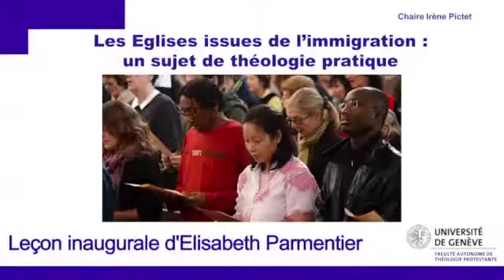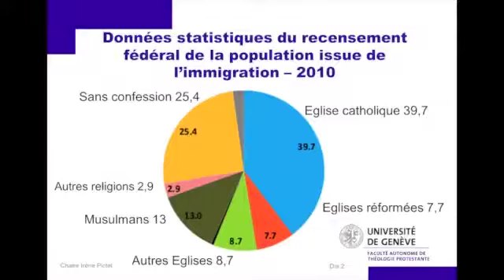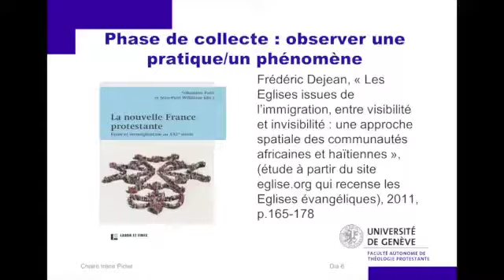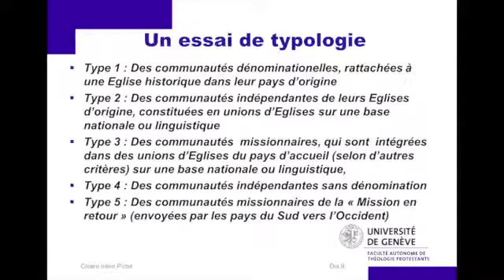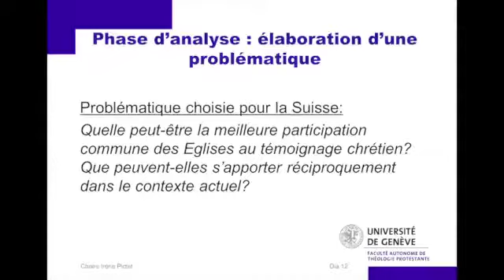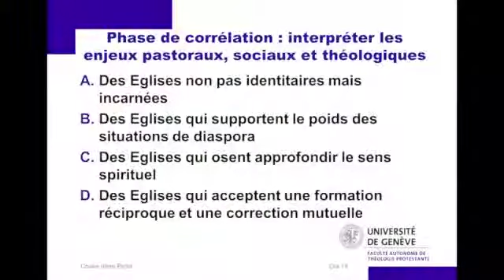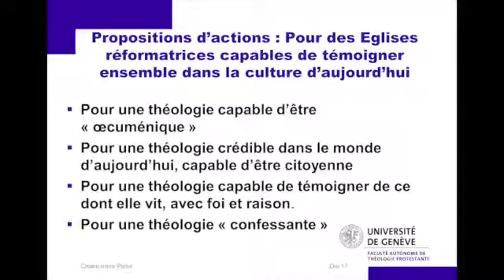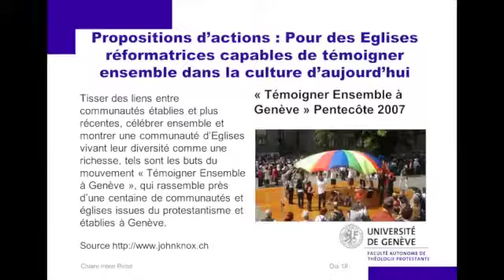Les églises issues de la migration - Faculté de Théologie de Genève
Conférence sur les communautés écclésiales issues de la migration - Faculté de théologie de Genève